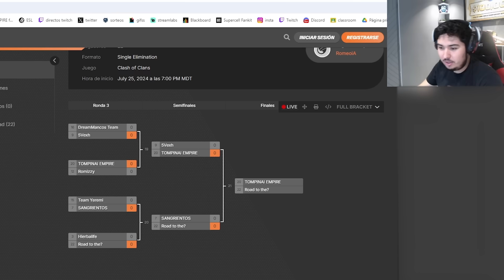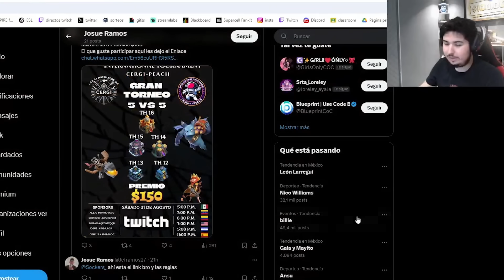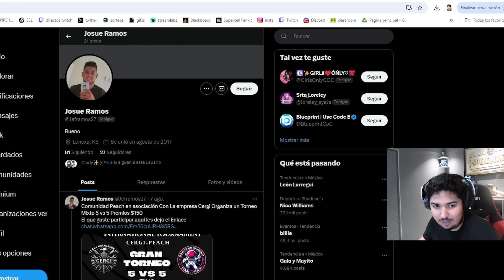GRAN FINAL del DREAM TEAM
Dejarme en los comentarios que les ha parecido el video. Espero les guste! No olviden darle a like y compartir con sus amigos!

Aveces subo algo a Instagram!